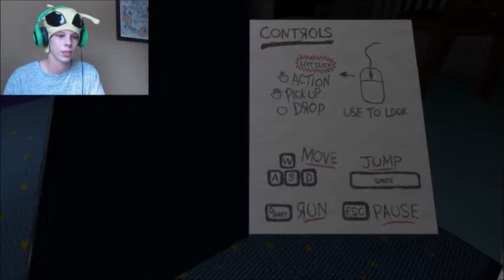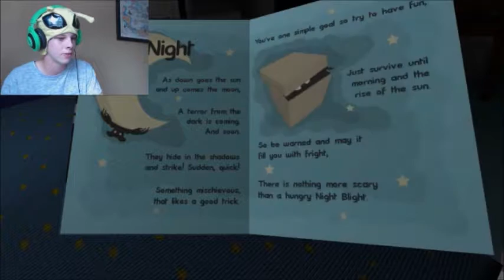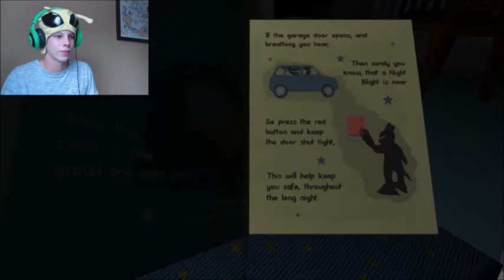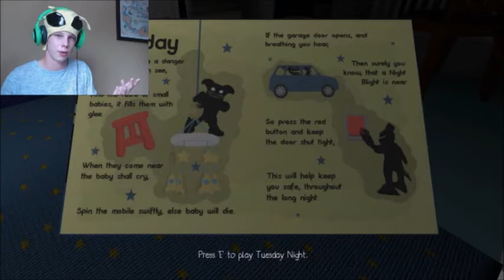I'M UNDER YOUR BED! | Night Blights (Part 1)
(I forgot the developer names in the video, they are Trapdoor Games and Hotcross Games)

If you want me to upload part 2, then SPAM THAT LIKE BUTTON to let me know  (＾＾)ｂ